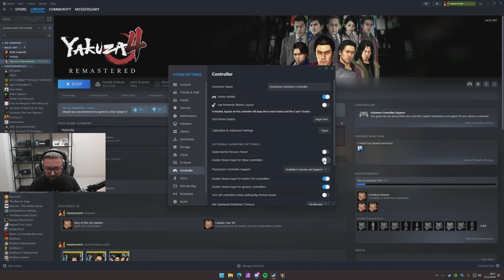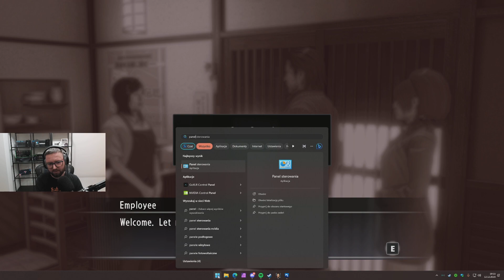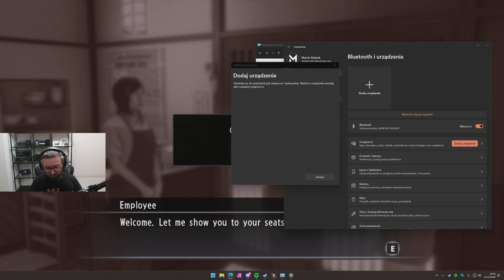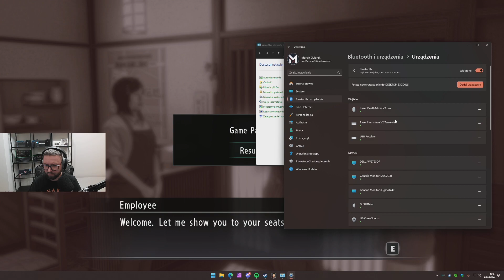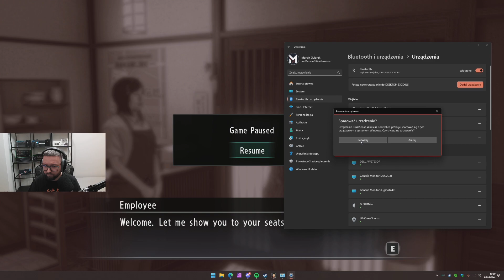Let's Play Yakuza 4 Remastered - Epizod 16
Wracamy do serii Yakuza! Czwarta część w natarciu 😎